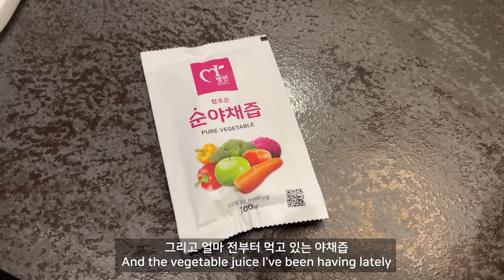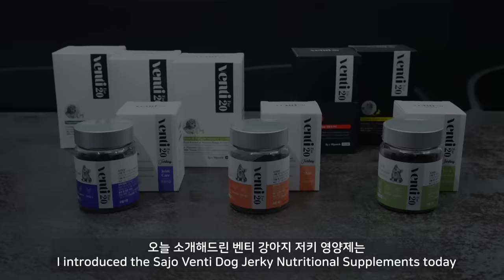드디어 이사했어요!! 삼형제의 반응이 이렇게 다를수가 ㅋㅋㅋ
요즘 정말 춥던데 다들 감기 안 걸리셨나요?
저희집은 밀키만 신났고 나머진 다 덜덜 떨고 있답니다 ㅎㅎ

이제 정말 2023년도 며칠 안 남았어요.
모두 연말 마무리 잘 하시고 다가올 2024년도 소원하시는 일들 다 이루어질 바랄게요!

오늘 영상은 조회수만큼 '사조펫' 에서 사료 기부를 해주신다고 해요(1월 9일까지 책정)
(100만회 = 1톤 가즈아!!)
관계자분들의 따뜻한 마음에 감사드립니다.

그리고 사조펫에서 밀키복이탄이 구독자분들만을 위한 특별 할인을 준비해주셨어요!
관심있으신 분들은 아래 링크를 통해 구매하시면 좋을 것 같습니다.

그럼 저희는 2024년에 새로운 영상으로 인사드릴게요.
다들 새해 복 많이 받으세요~~~!^^